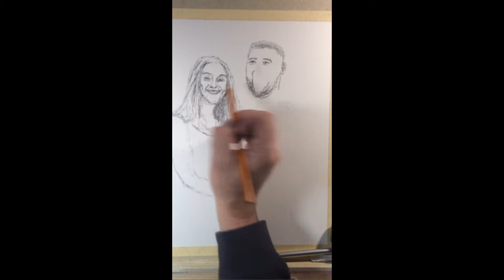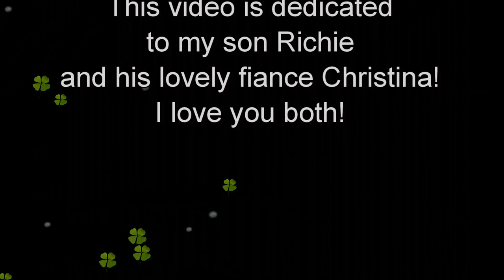My son & his fiance charcoal portrait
This was a last minute Christmas gift idea to create a portrait for my son Richie and his fiancé Christina. I actually got inspired to do this since I just saw them at our Christmas party and he gave me a beautiful picture of both of them. So I decided I would surprise them and do a portrait of them using the picture as the subject. I just pulled an all-nighter to get it in time for Christmas but I'm happy how it came out considering the time restraint.

This was done on an 11x14 inch Utrecht Premium 2-Ply Bristol paper. I used General's charcoal pencils (2B, 4B and 6B) for the sketch and a flat paint brush to put in charcoal powder for the background.

You could also visit my gallery of recent and past drawings and paintings that I have for sale, view my price list or commission me

I upload new videos of my art on a weekly basis.

You could also visit my gallery of recent and past drawings and paintings that I have for sale, view my price list or commission me at: